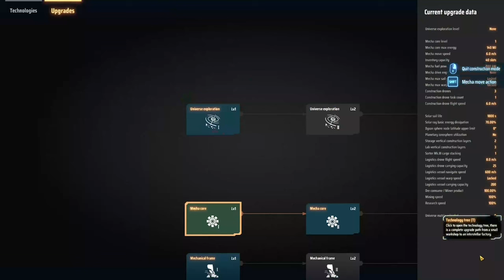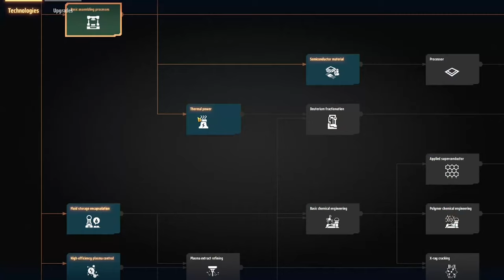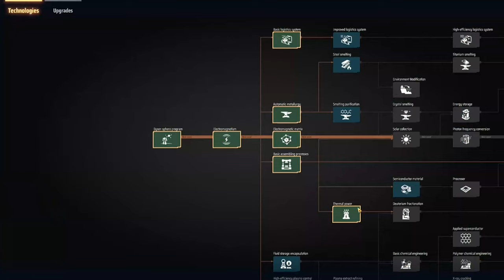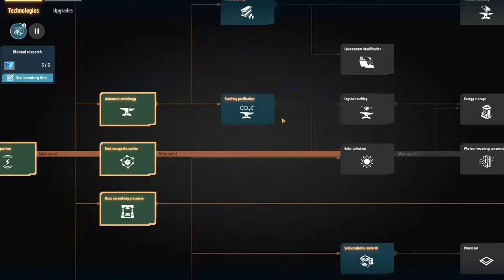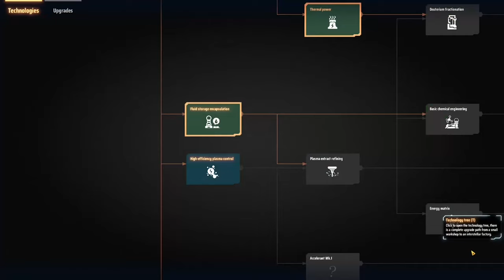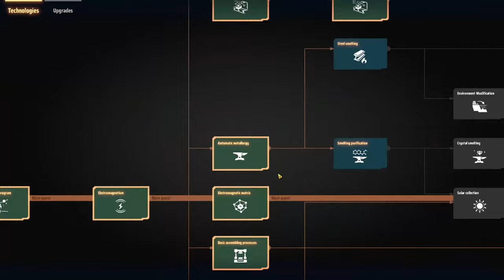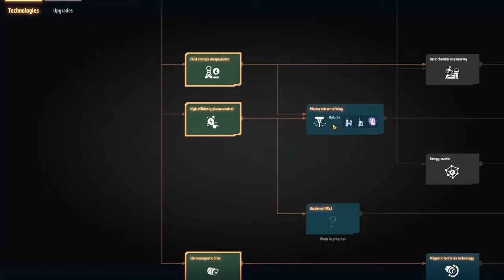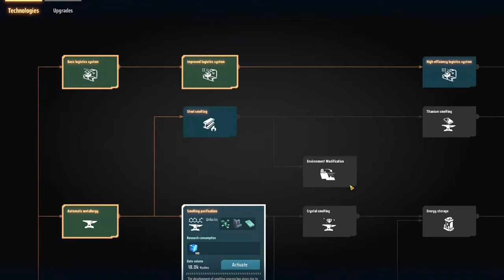From Start To A Dyson Swarm (PART TWO) // Dyson Sphere Program